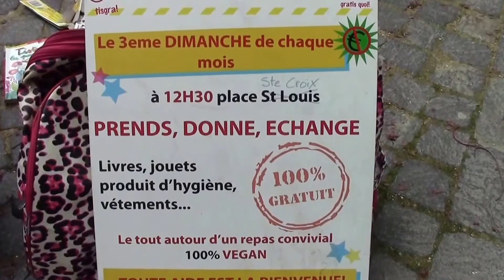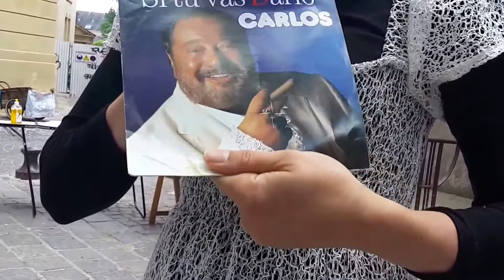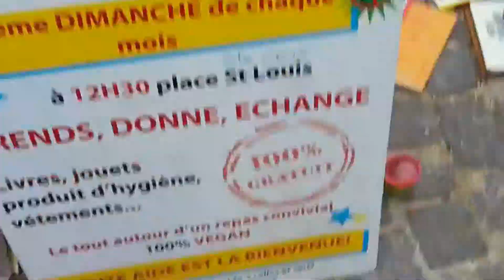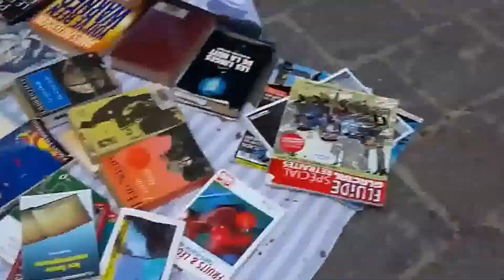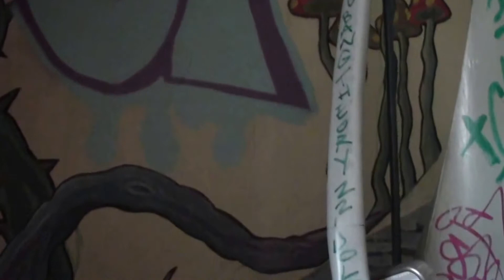Chienne de vie..Zone gratuité Metz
Visite de la zone de gratuité de Metz, place Sainte Croix, le 3ème dimanche de chaque mois à partir de 12h30!!
On donne, on échange, on partage...
Un bon moment que l'on vous invite à partager et vivre!!